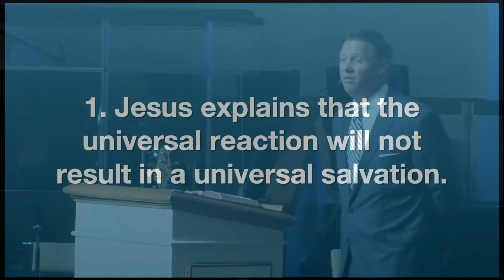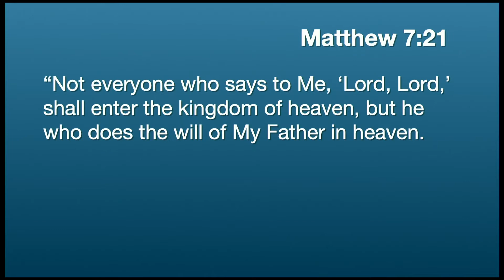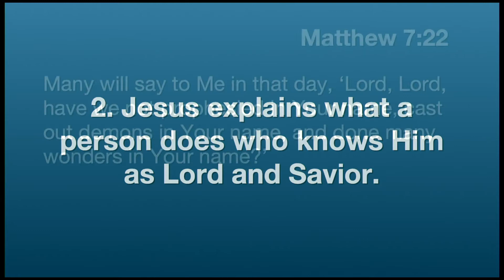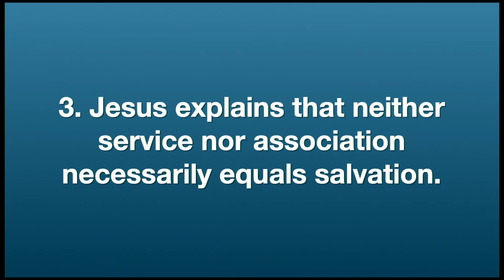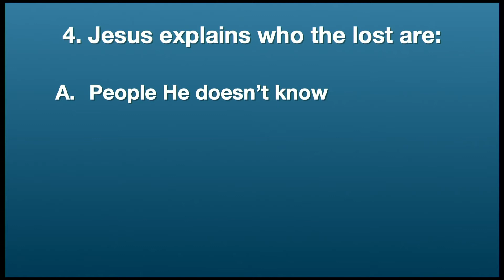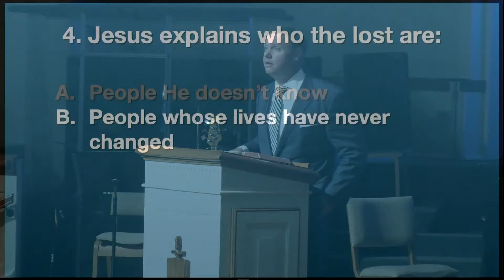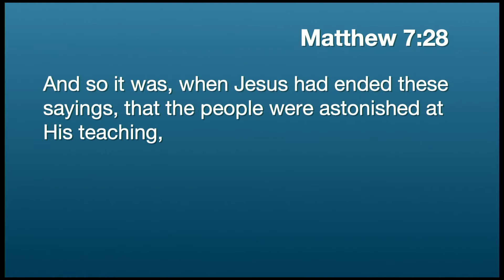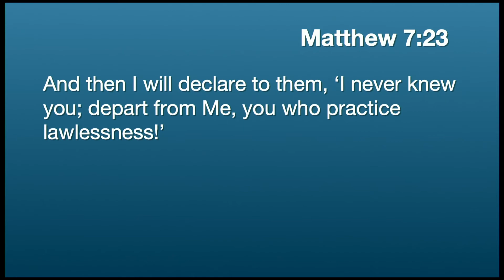Sunday Morning / August 2, 2020 / Dr. Ashley E. Ray